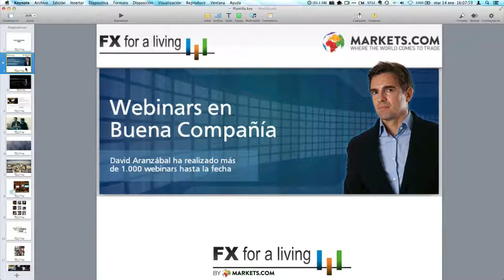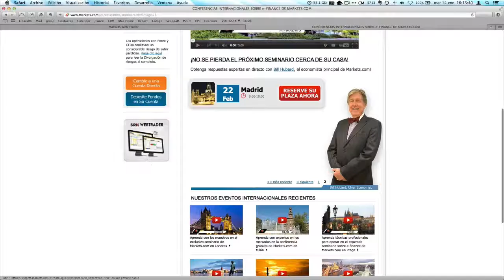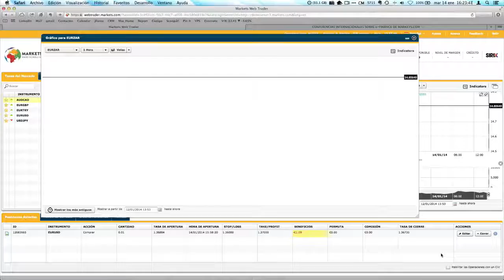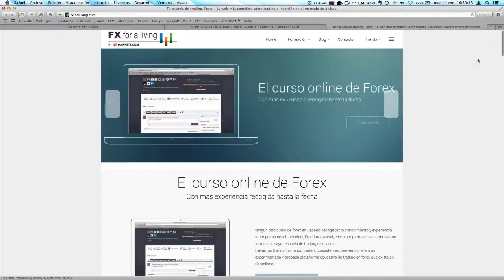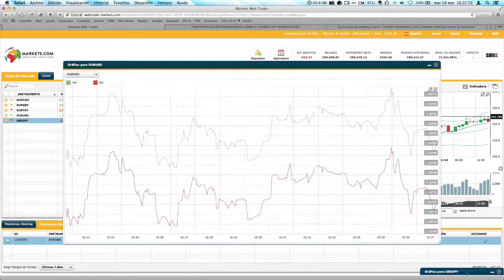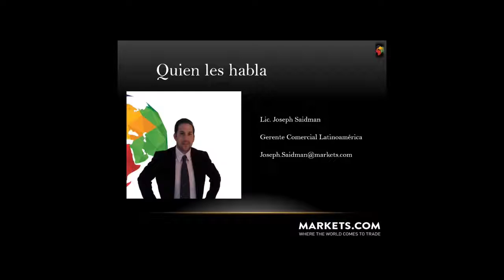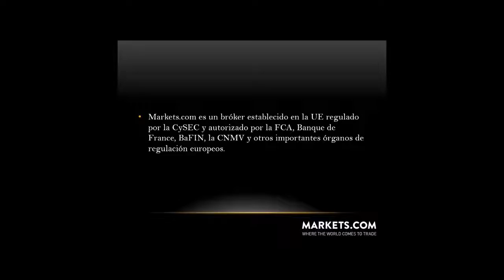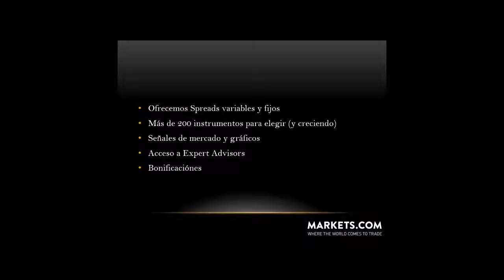Sirix Plataforma web para Forex y Cfds